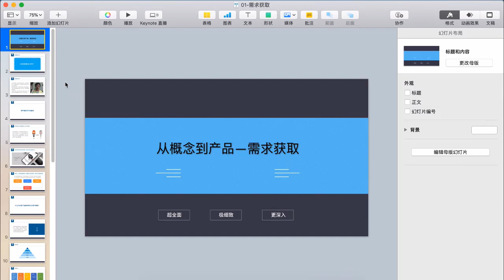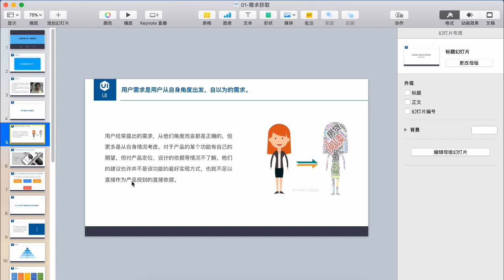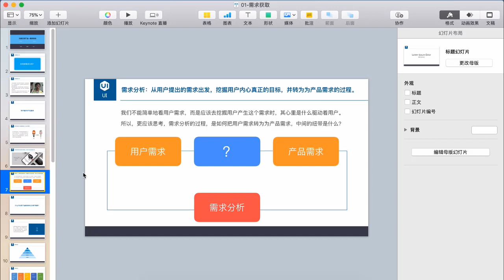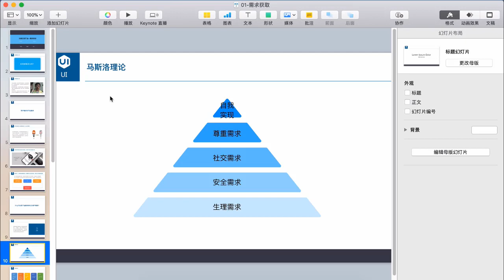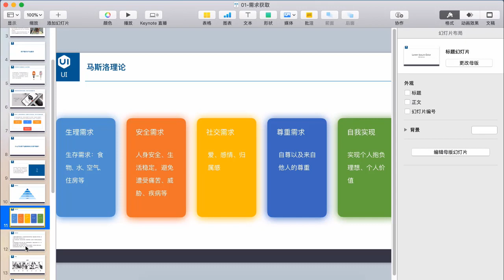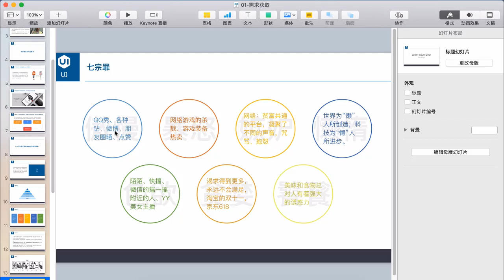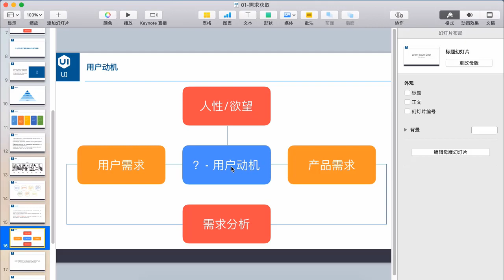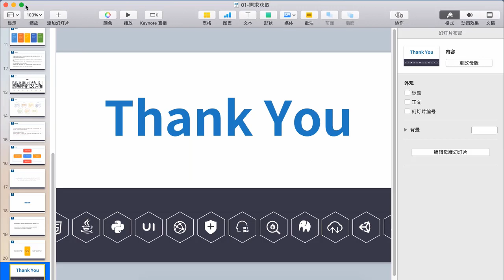千锋UI教程：01 需求获取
【千锋UI】Axure从入门到精通课程（13集）
课程介绍
本视频主要讲解Axure的基础应用以及交互原型的制作，主要包括如下内容，Axure元件属性以及应用，动态面板的使用，原型图的绘制规范以及方式方法，原型图之间的交互关系以及跳转方式，上滑下滑的制作方式。